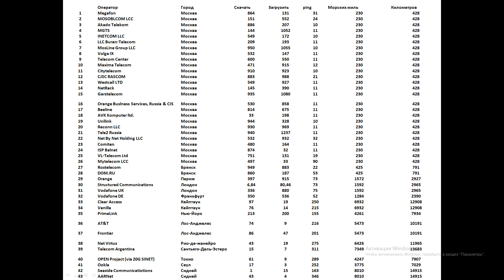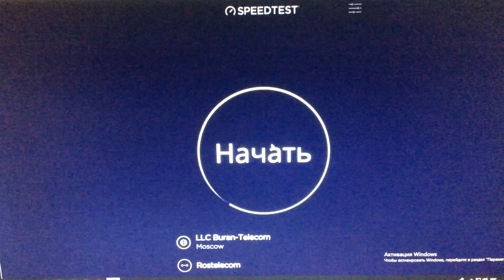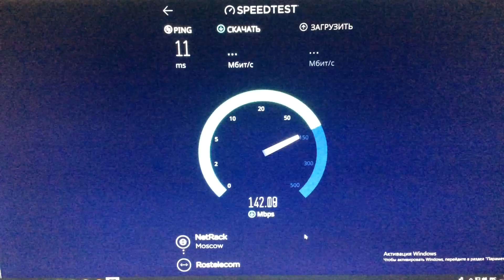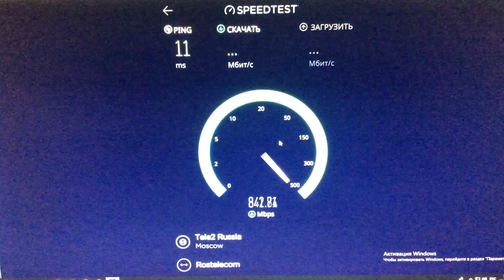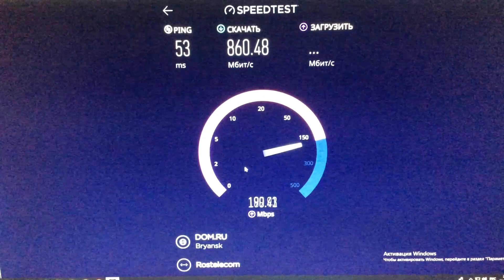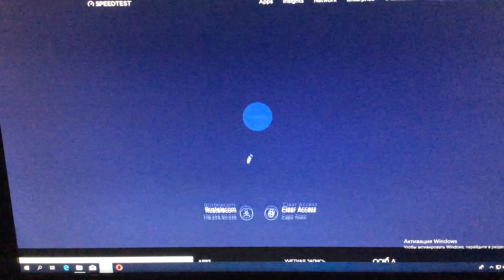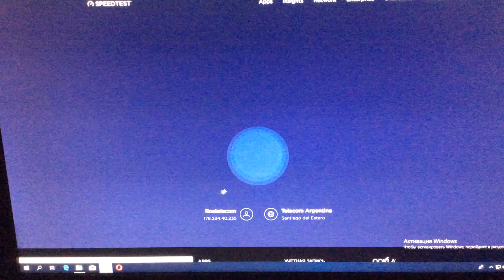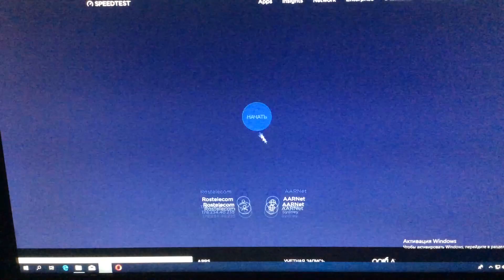Измерение скорости 1 Гбит далеко в интернете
Измерение скорости 1 Гбит далеко в интернете Speedtest